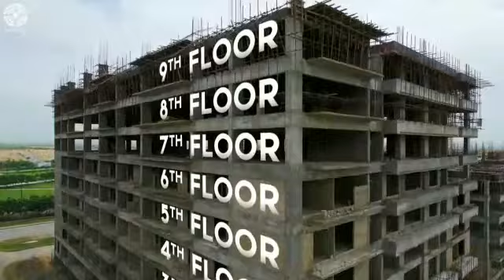Central Park Apartments Development Status